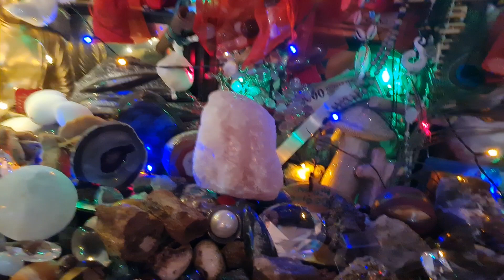KAHOY NA NAGING BATO KAKAIBA ANG TAGLAY NA KAPANGYARIHAN AMAZING GRABE